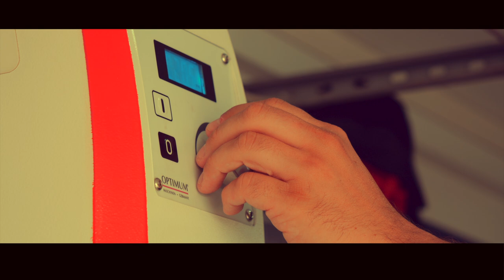Außenborder für Boot selber bauen BAUANLEITUNG - Akkuschrauber Antrieb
►Wolfcraft Winkelgetriebe
►Bithalter (Extralang)

 CODE: mrhandwerk5

►Machen das Werkeln einfacher:
RUKO Gewindewerkzeugsatz:
FAMAG BORMAX:
PRESTO Bohr- u. Schneidöl:
WERA Ringmaulschlüssel-Satz:
WOLFCRAFT Multitool:

►18V Bosch Serie:
Akkuschrauber (im Video):
Elektrische Luftpumpe:
Akku-Säbelsäge AdvancedRecip 18:
Akku-Exzenterschleifer AdvancedOrbit 18:
Akku-Multischleifer PSM 18 LI:
Akku-Bohrschrauber UniversalDril 18:
Akku-Stichsäge PST 18 LI:
Akku-Multitool NEU AdvancedMulti 18:
Akku-Winkelschleifer 18V:

►Meine Maschinen:
Tischkreissäge:

Hier findest Du mein gesamtes Werkzeug: